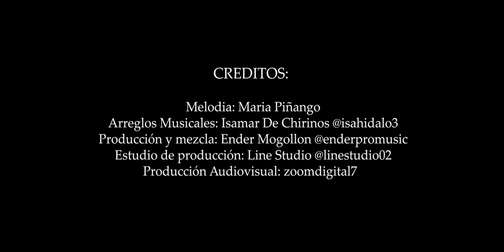Indescriptible Gracia (Video Oficial) - Danilo de Jesús Rincon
Letra:

Estrofa:
Gracias Cristo,
Por venir a redimirme, por amarme y perdonarme
Gracias por haber a este mundo venido
Pasando de la copa del olivo,
Al monte de mi castigo
Donde el padre fue testigo

Estrofa 2:
Gracias por tu sangre derramada
La corona de la espina
La lanza y los clavos del martirio

Pre Coro:
Gracias ¡oh! Cordero de mi Padre por llevarnos a la Gloria redimidos como hijos.

Coro:
Tengo que darte las gracias por el bien ya recibido

Autor: Danilo de Jesús Rincón
Melodía: María Piñango
Arreglos Musicales: Isamar de Chirinos - @isahidalgo3
Producción y Mezcla: Ender Mogollón - @enderpromusic
Estudio de Producción: Line Studio - @linestudio02
Producción audiovisual: Zoom Digital - @zoomdigital7

Músicos:
Guitarras Acústicas y Eléctricas : Ender Mogollón
Teclado Principal: Eduardo Fuenmayor - @eduardo.fuenmayor
Teclado Base: Herson Adrian La Riva - @hersonadrian
Bajos: Alberto Vera - @alberto_vera1968 , Jorge Altuve - @altuvef
Bateria: Abraham Chirinos - @abrahamandres01
Percusión Menor: Jhonny Valbuena - @jhonny_percussion

Voces:
Maria Domenica Ruvolo - @mimaruvolo
María Piñango
Isamar de Chirinos